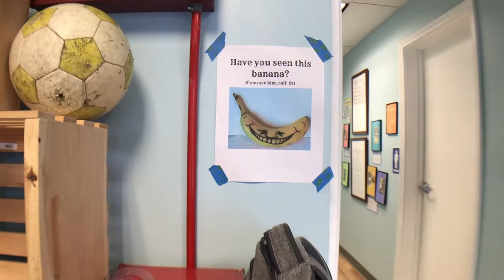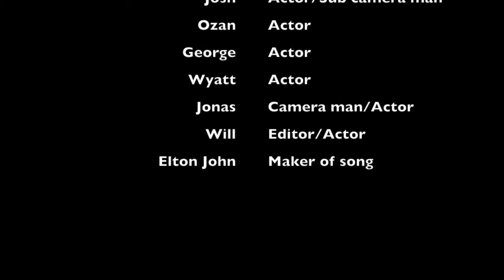Rocket Man: 2018 Lip Dub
Greenfields Academy middle school students take on a teamwork challenge to create a music video that reflects a portion of the Hero's Journey!

Team 2: Rocket Man